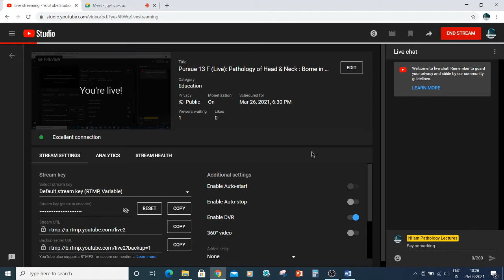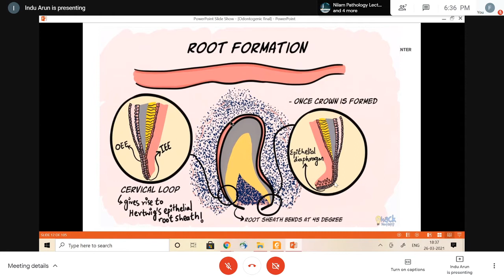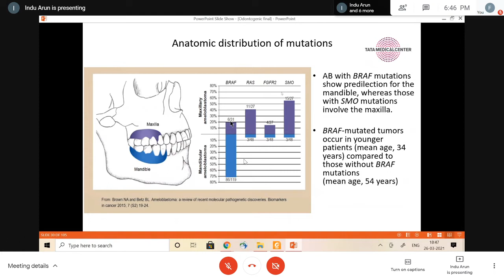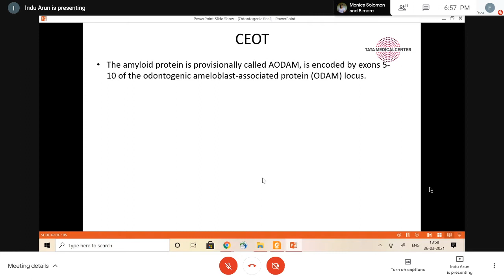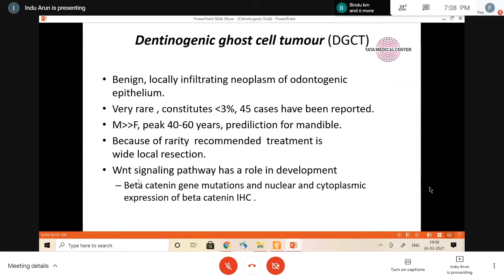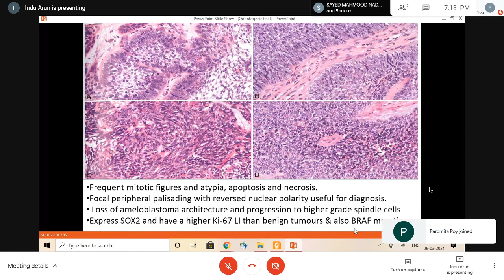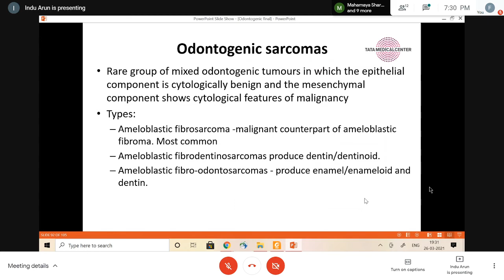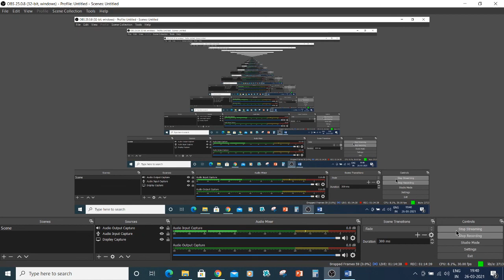Pursue 13 F (Uploaded): Pathology of Head & Neck : Borne in Bone : Odontogenic Tumors & Cysts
Lecture conducted by:
Dr.  INDU ARUN.
MBBS,MD,PDF[ Oncopathology TMC Kol].
Research Fellow in Flow Cytometry Lab, National Cancer Institute ,.
National Institutes of Health, Bethesda, U.S.A
Senior Consultant, Dept. of Pathology, TMC , Kolkata.